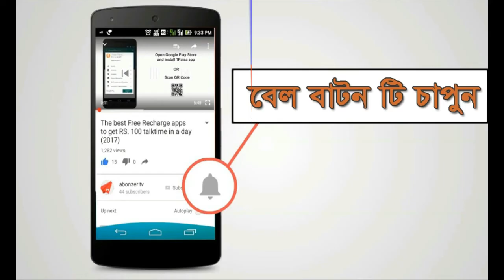Types Of pain & Why Pain Occurs।। ব্যথার প্রকার।। ব্যথার কারন।। ব্যথার রুগি ছাড়া দেখা ঠিক না